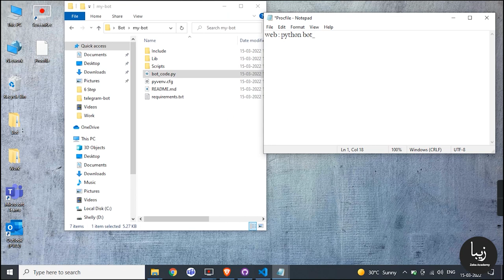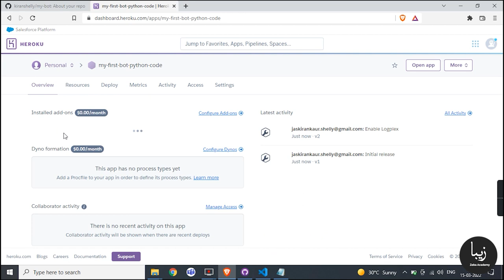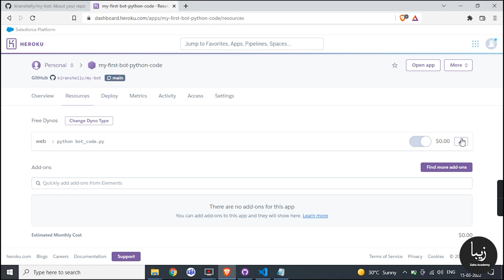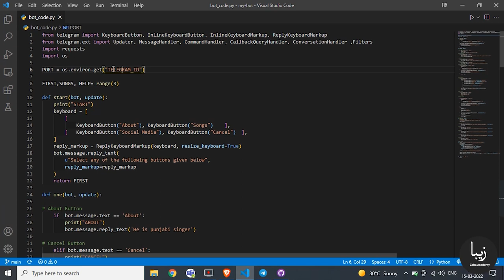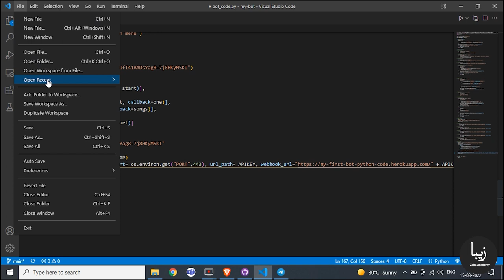Telegram Bot на Python - Как развернуть проект Telegram с помощью heroku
Начните свой путь к развертыванию проекта Telegram без особых усилий с помощью Heroku с помощью нашего пошагового руководства. Посмотрите наше видео, чтобы овладеть искусством облачного развертывания и поднять свои проекты Telegram на новый уровень.

Zeba Academy - международная IT-школа, специализирующаяся на ключевых технологиях и передовом образовательном контенте, который охватывает широкий спектр образовательных мероприятий в области IT. Узнать больше можно на сайте zeba.academy